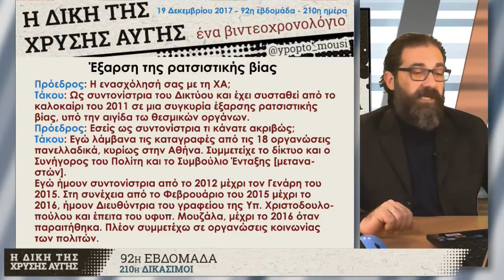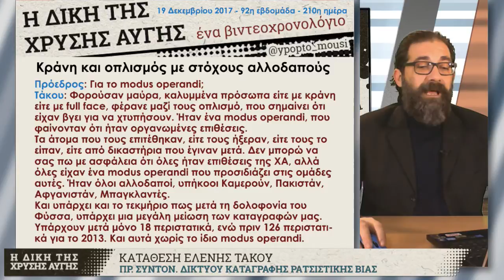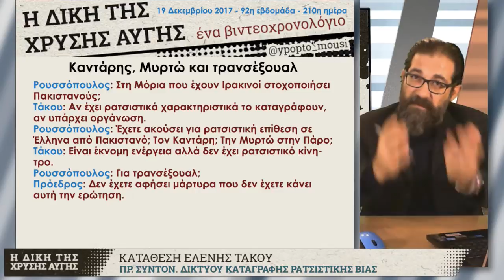GDtrial | Υπερασπιστική γραμμή: Σόρος, Λούξεμπουργκ, τρανσέξουαλ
Στο βιντεοχρονολόγιο της Παρασκευής 21 Δεκεμβρίου έγινε αναδρομή στην τελευταία συνεδρίαση του δικαστηρίου για τη δίκη της Χρυσής Αυγής εντός του 2017. Πρόκειται για την 210η δικάσιμο, στη διάρκεια της οποίας ολοκληρώθηκε η κατάθεση δύο μαρτύρων κατηγορίας από την πολιτική αγωγή.
Συγκεκριμένα, του μάρτυρα Πέτρου Κωνσταντίνου, δημοτικού συμβούλου Αθήνας και στελέχους της ΚΕΕΡΦΑ, καθώς και της Ελένης Τάκου, συντονίστριας του Δικτύου Καταγραφής Περιστατικών Ρατσιστικής Βίας για την περίοδο 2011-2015. Αμφότεροι επιβεβαίωσαν όσα έχουν ήδη ακουστεί από προηγούμενους μάρτυρες.